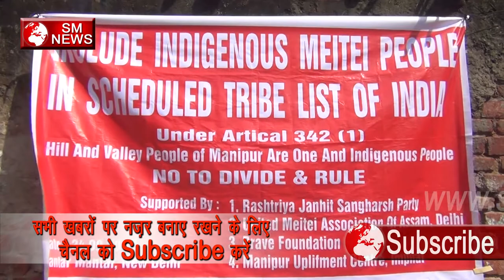Manipur के dalito को नहीं मिल रहा न्याय,SM News